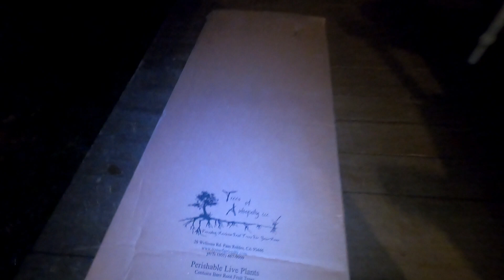2023 Orchard Phase 2 - Peach & Pear Trees - Expanding the Orchard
Hi folks!  In this video, Big T and I expand on the existing orchard we planted a year ago.  We now have a total of 60 fruit trees.  36 apples trees (9 different varieties), 12 peach trees (3 varieties), 12 pear trees (3 varieties).  Good times!

Intro 0:00
Unpacking the Trees 2:50
Marking The Spots 7:40
Getting Extra Dirt 11:53
Hauling Dirt with Polaris 15:45
Moving the Disk with Ford 860 Tractor 17:15
Big T and I planting the trees 18:00
Insight for Hunters, Treeplots, Food plots and Strategy 25:10
Conclusion 28:40